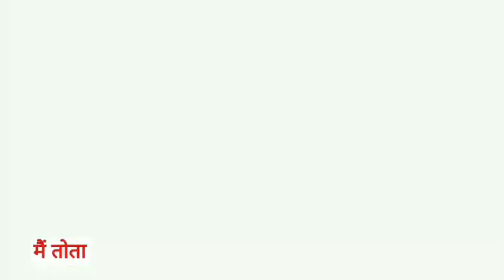Main Tota Main Tota | मैं तोता मैं तोता | Popular Hindi Rhymes | Cartoon Video | Hindi Kahaniyan